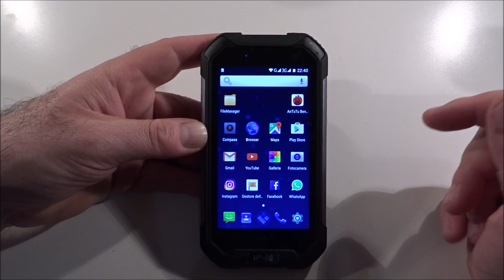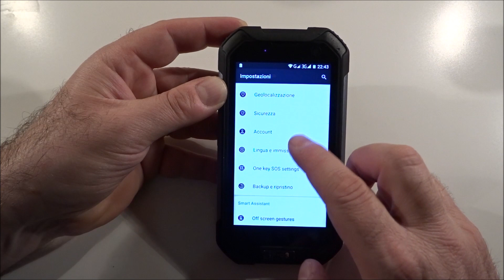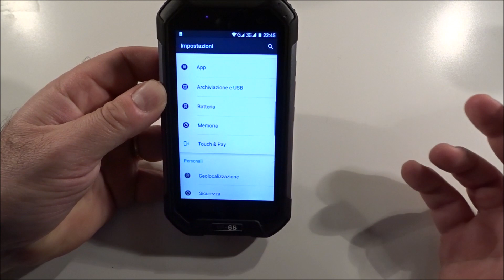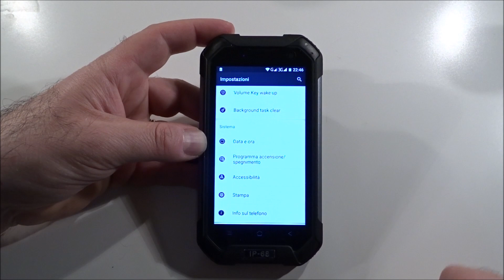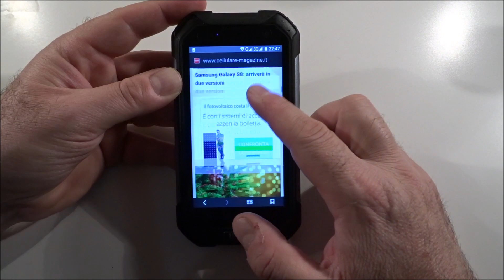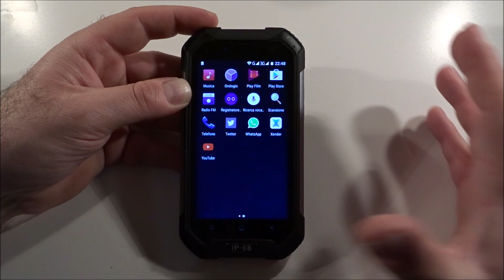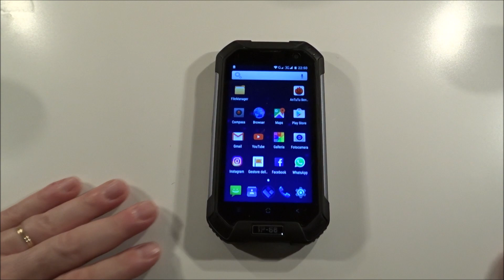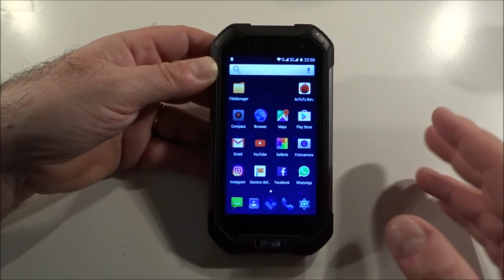KOMU X1 Rugged Phone : la Recensione di Cellulare Magazine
L'abbiamo maltrattato, ha resistito a tutto. Il nuovo Komu X1 in test sul canale Youtube di cellularmagazine. Un Rugged phone, solido, resistenta ad acqua, urti, polvere e agli utilizzi più incauti. Un dispositivo capace di unire tutte le comodità di un convenzionale smartphone a una vera e propria corazza di protezione. Prestazioni più che soddisfacenti e prezzo sotto i 250 Euro